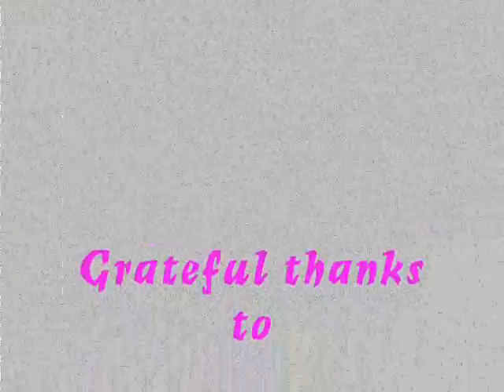The Adventures of Scooterman (Part 3)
Superhero Scooterman meets a hazard